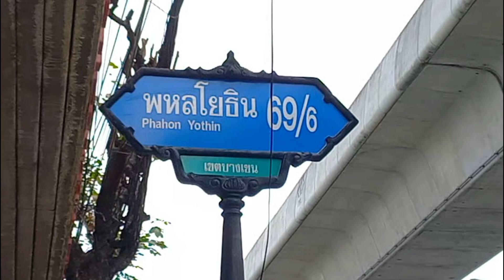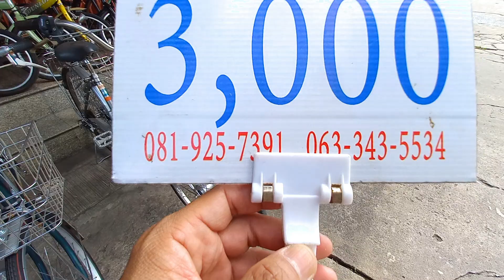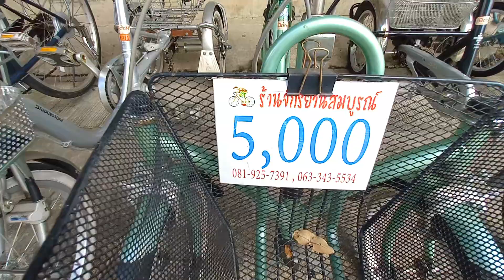Update จักรยาน ร้านลุงสมบูรณ์ สะพานใหม่ จักรยานเมือ2 จากญี่ปุ่น ราคาถูกๆ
dadmom

สนใจโทรไปสอบถามได้ครับ

ร้านจักรยานลุงสมบูรณ์
ถ.พหลโยธิน 69/6 สะพานใหม่
Location :

ตลาดนัดจักรยาน TOT / จักรยาน / อะไหล่จักรยาน